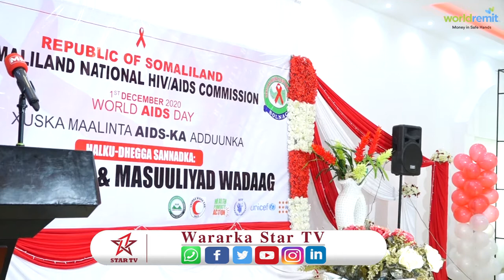Xuska maalinta caalamiga ah HIV aids-ka ayaa lagu qabtay magaalada hargeysa